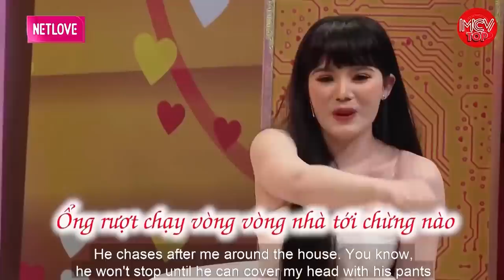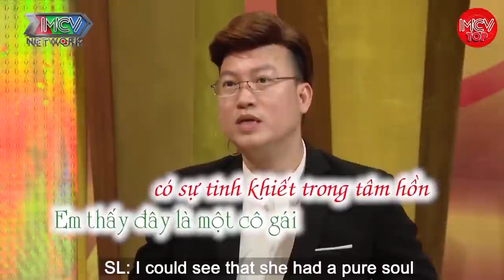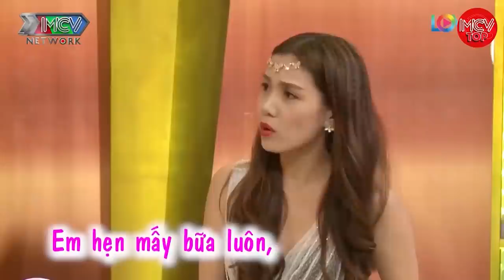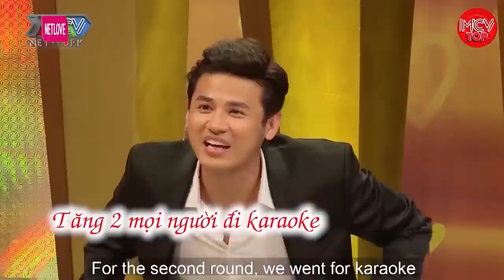Tại Sao Không Làm Gì Mình Vậy Trời, Sau Hôm Đó Con Tim Em Đã Tan Chảy, Đêm tân Hôn Đặc Biệt Hay Nhất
shortlink=MCVTYoutube&pid=MCV_YOUTUBE&c=MCV_YOUTUBE